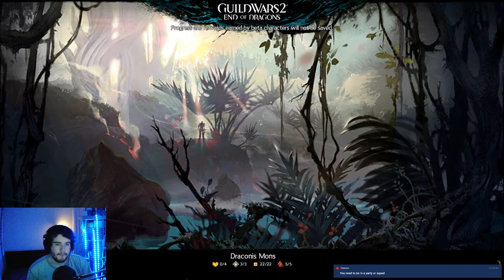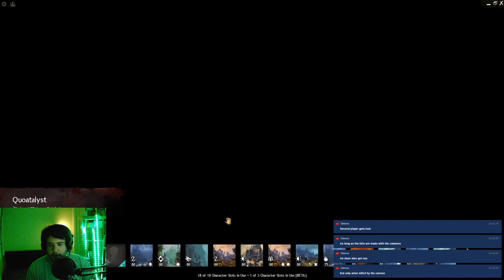Guild Wars 2 - Complete the Cycle - Champions!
The Complete the Cycle event has started time to finish off the Icebrood Saga with Champions...